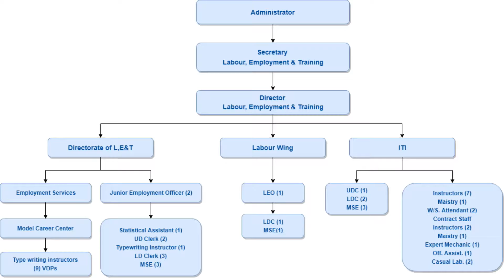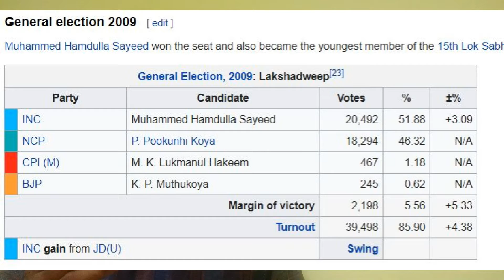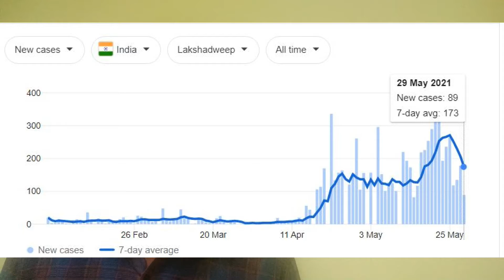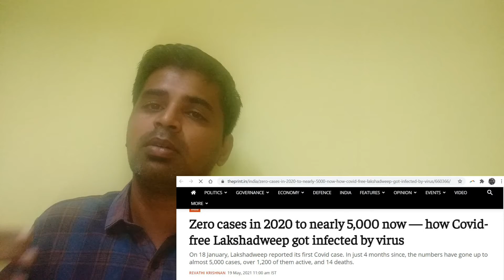அடக்குமுறைக்கு உள்ளாகும் லட்சத்தீவுகள்😞😧 Lakshadweep Crisis || Tamil || தமிழில்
Just Information for Education Dig Deeper